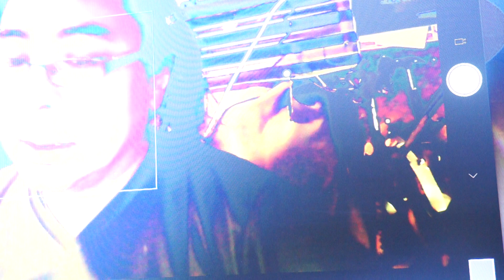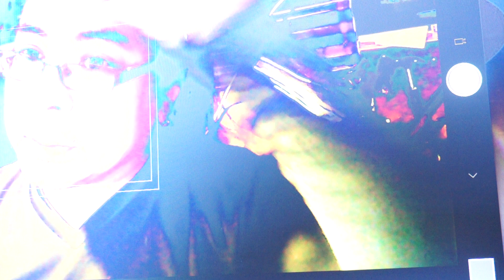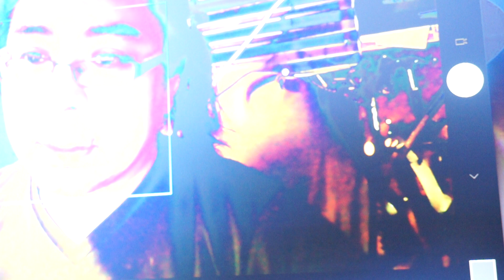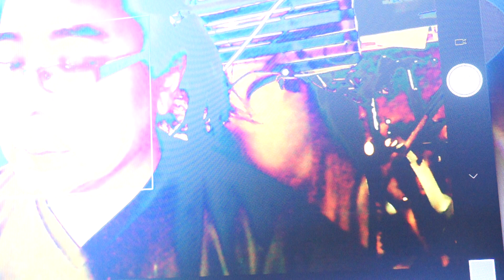技術者の説明。インターネット全般。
通信系の話。